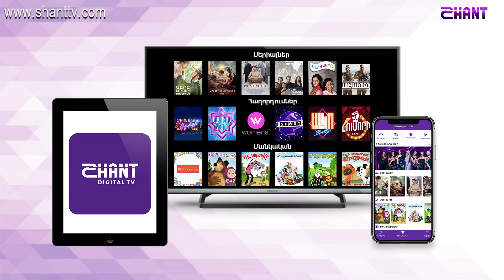Աշխարհի հայերը / Ashkhari Hayer / Henry Sararyan / Հենրի Սարարյան / anons